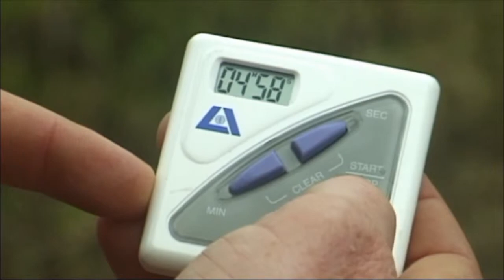4. Measuring pH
Measuring pH

This is a standard parameter for all Waterwatch groups to measure.